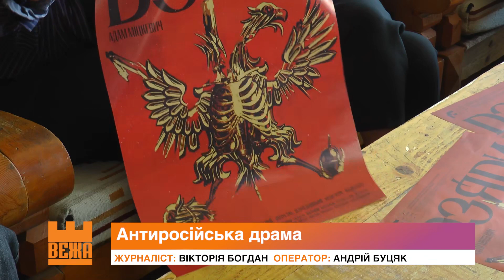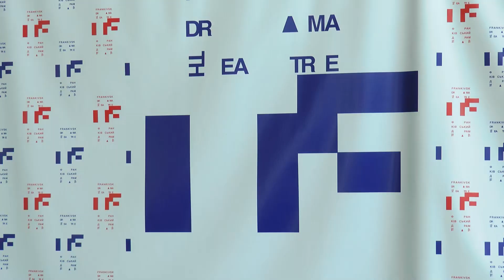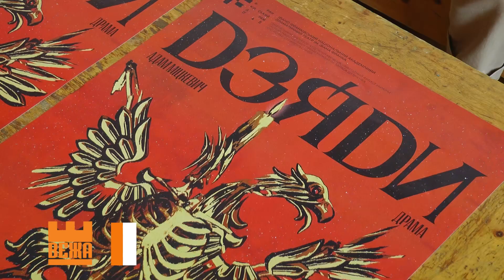Франківський драмтеатр запрошує на прем’єру драми “Дзяди”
Антиросійський дискурс і проукраїнська позиція. Франківський драмтеатр покаже прем’єру драми “Дзяди”. За однойменною поемою письменника Адама Міцкевича. Це перша в історії українського театру постановка найважливішого твору польської літератури. Й перша робота режисерки Майї Клечевської. У основі драми – спільна боротьба українського й польського народів із російським ворогом.

Вікторія Богдан, Андрій Буцяк. Новини на “Вежі”